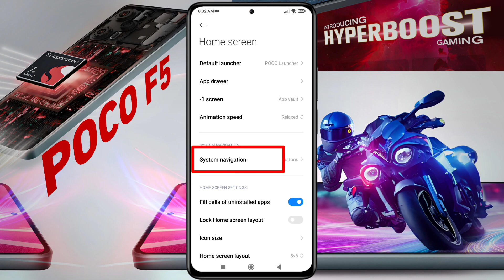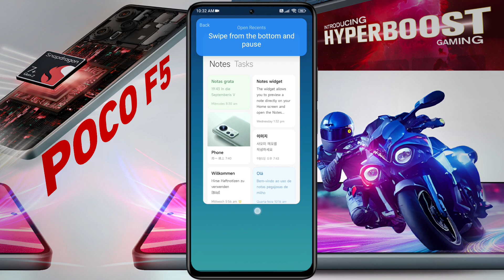How to Set Full Screen Display in Poco F5 5G | Poco F5 me Side Back Button Kaise Lagaye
Poco F5: How to Enable Side Back Button | Poco F5 5G Full Screen Settings
🅜︎🅞︎🅓︎🅔︎🅛︎ 🅝︎🅐︎🅜︎🅔︎: Poco F5 5g
Ⓟ︎Ⓡ︎Ⓞ︎Ⓑ︎Ⓛ︎Ⓔ︎Ⓜ︎: Full Screen Display